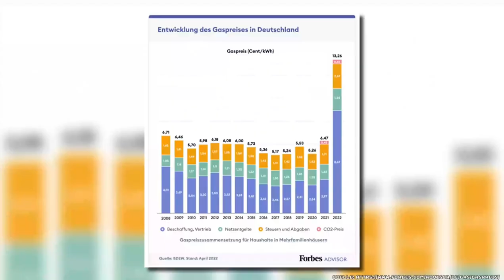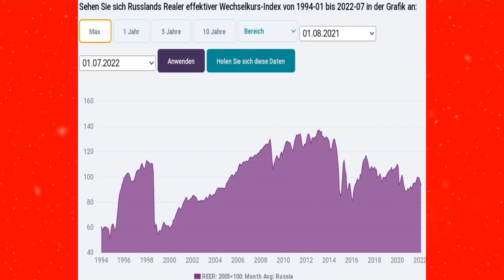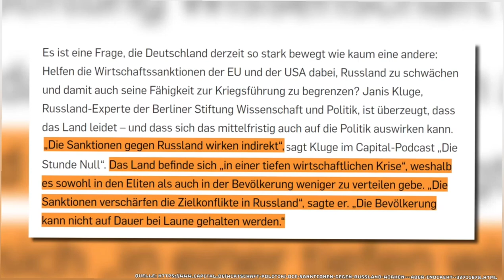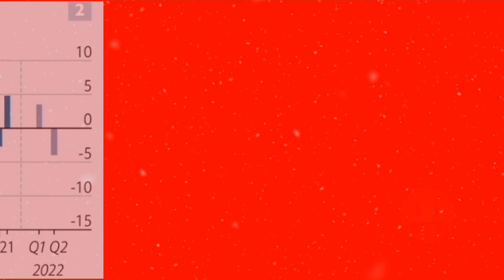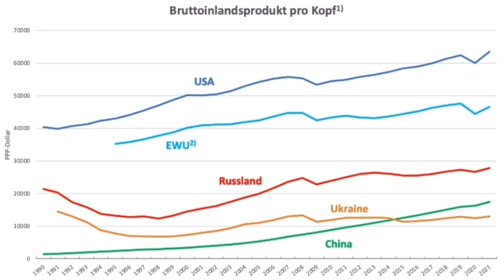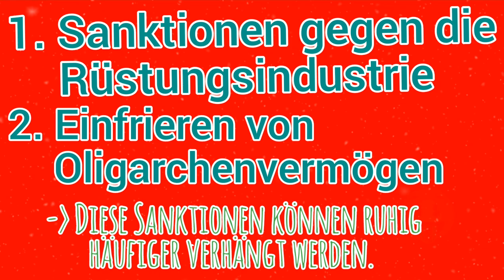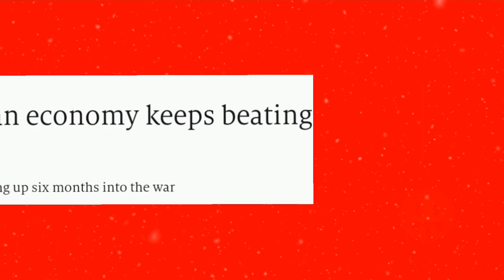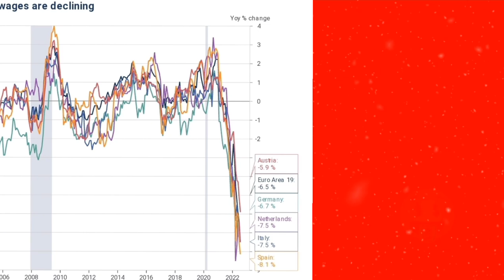Der Dunkle Parabelritter zerstört sich selbst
Der Dunkle Parabelritter hat sich in einem Video zu dem anstehenden Wutwinter der Rolle der Russlandsanktionen darin selbst zerstört. Seine lächerliche Scheinargumentation besteht hauptsächlich aus abwegigen Unterstellungen gegen Kritiker der Sanktionen wie Sahra Wagenknecht.

Heiner Flassbeck und Friederike Spiecker zur wirtschaftlichen Entwicklung von Russland und der Ukraine

Kapitel
0:00 Die Selbstzerstörung des Dunklen Parabelritters
0:51 I. Wem Schaden die Sanktionen mehr?
6:05 II. Wie lautet die Strategie und funktioniert sie?
13:58 III. Laufen die Deutschen Rattenfängern hinterher?
17:55 IV. Dämliche Demagogie

Der Dunkle Parabelritter nutzt Falschbehauptungen, um gegen Kritiker der Sanktionen wie Sahra Wagenknecht zu hetzen oder Sahra Wagenknecht in die Nähe der AfD zu rücken. Die Behauptung des Dunklen Parabelritters dass die Sanktionen Deutschland weniger Schaden würden als Russland, erweist sich falsch, wenn man sich die Entwicklung der Reallöhne anschaut. Der Parabelritter scheint auch grundsätzlich gegen die AfD und Sahra Wagenknecht zu haben, wie vergangene Videos zeigen.

Warum die russische Wirtschaft die Erwartungen immer wieder übetrifft (The Economist)